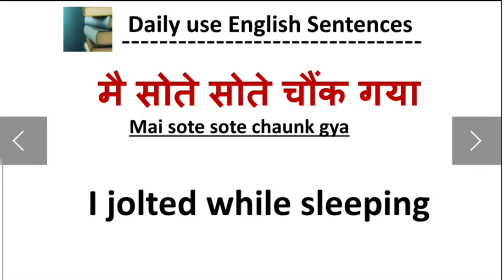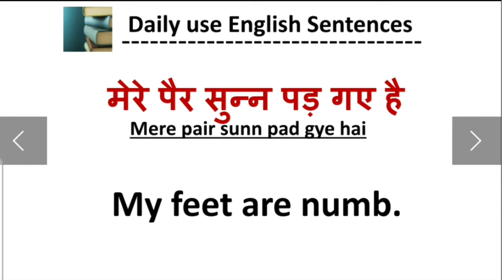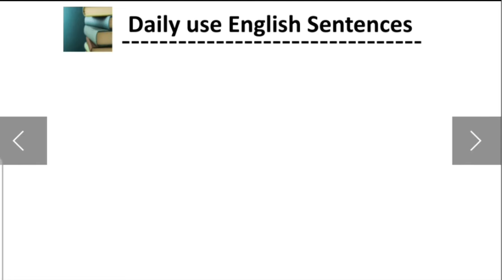Daily Use English Sentences | English Speaking Practice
Thank You So Much By : Be English Thinker